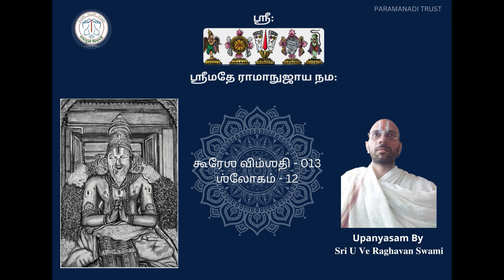Kooresavimsati - 013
The meaning  of  the  twelfth  sloka of  Kooresavimsati  has  been  explained.